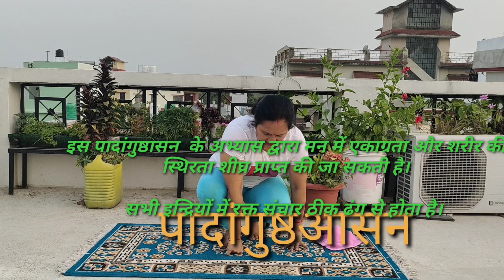21 Day Yoga Challenge#YogaForBegginners/Day 14 Of Day 21 Yoga Practice/by seema bora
दोस्तों आज से हम आपको 21 दिनों की योग सीरीज लाये है।जो योग में बिगनर्स है और कठिन योगासन नही कर सकते है।यह इन अभ्यासों से योग की शुरुआत करे।इन अभ्यासों को सभी वर्ग के व्यक्ति बहुत आसानी से कर सकते है।आज Day 14 में हम आगे के अभ्यासों को प्रैक्टिस करेगे।by seema bora

21DaysYogaChallenge#YogaDaySpecial#YogaForBegginners

by seema bora yoga swasthy